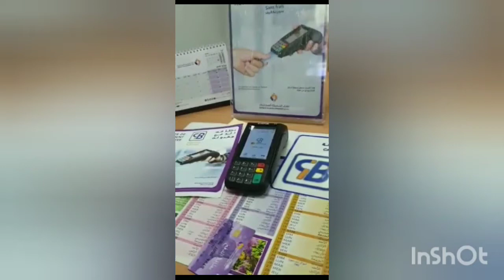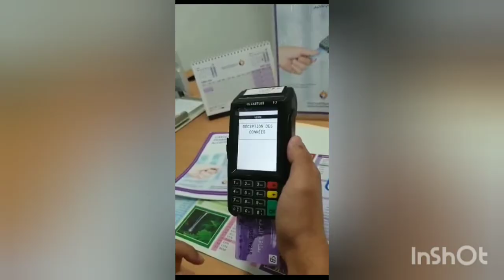كيفية دفع الاعباء عن طريق البطاقة الذهبية او بطاقات الدفع الالكتروني الاخرى